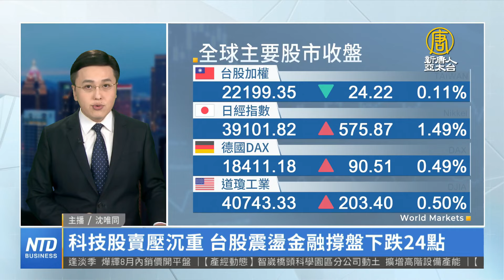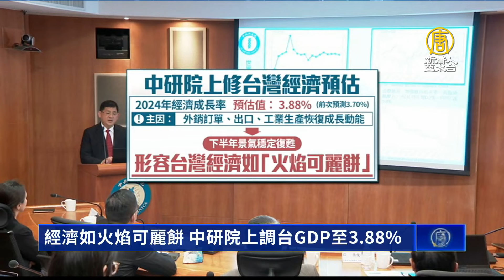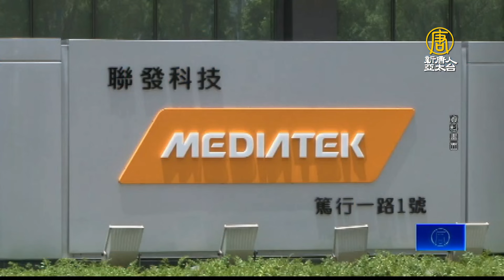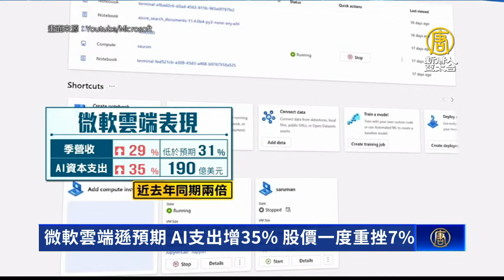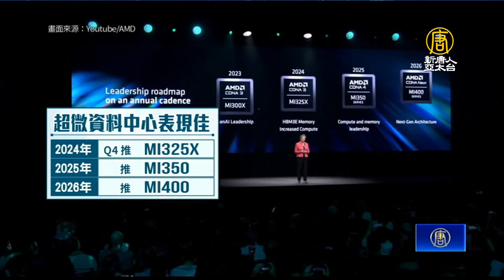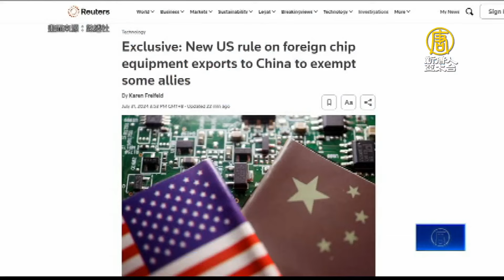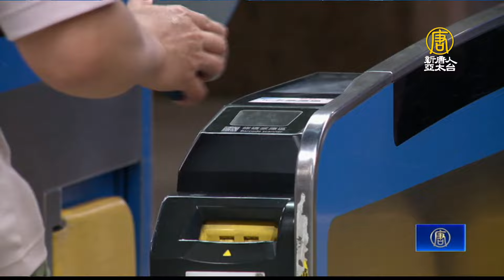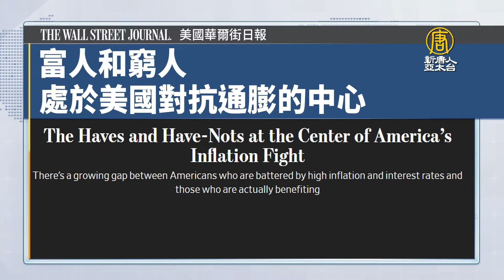組台日菲越陣線 經長：將赴日設「台灣科學園區」｜童子賢：AI出貨強強滾｜日銀升息1碼 日圓甜蜜價回不去｜台鐵將漲價？交長：估9月前送漲價方案│財經新聞│20240731(三)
經濟部長郭智輝，31日出席頒發台灣企業領袖100強。郭智輝致詞提到，要整合台灣、日本、菲律賓、越南四國的資源，加強台廠布局國際實力，並將赴日設「台灣科學園區」。

日本央行今天公布利率決議，引發市場關注，不僅先前日本央行退出負利率，此次宣布升息0.25%，我們請教國泰世華銀行首席經濟學家林啟超，您認為日本央行這次決策，主要是考量哪些因素？

交通部長李孟諺今天表示，為了反映台鐵營運成本，有必要調整票價，會在9月底提出票價方案送到交通部審議。